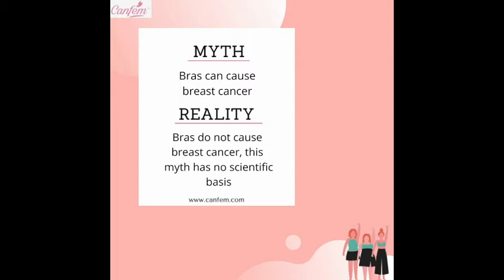Do bras cause breast cancer?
There is a myth around the fact that wearing different kinds of bras leads to breast cancer. Let’s hear it out from the doctor herself rather than relying upon the WhatsApp University.